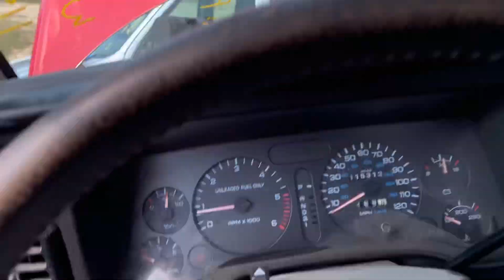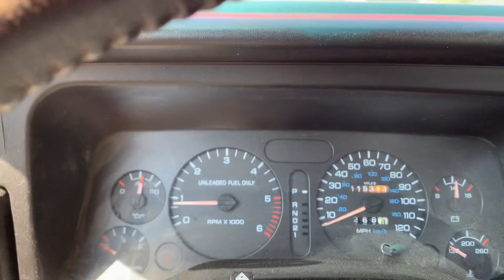WT19708 1996 d1500 pickup 4wd 5.9 auto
parting out 1996 d1500 4wd 5.9 at'
need parts call
elmers auto salvage